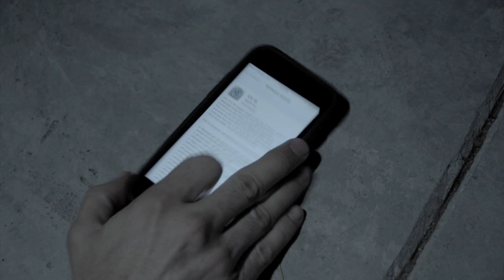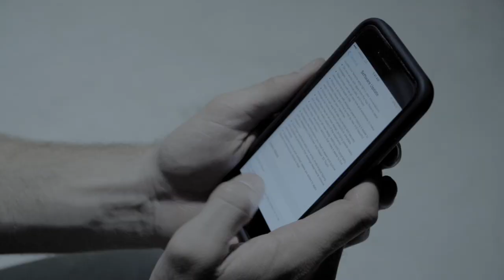SAW (iOS) 10 PARODY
-Siri